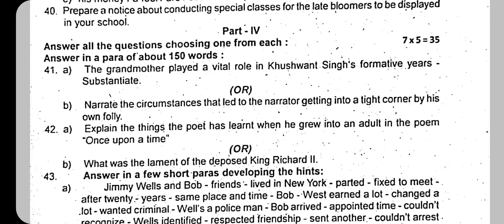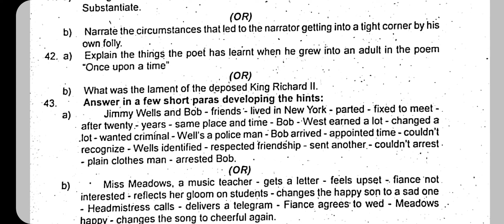11th English Second Revision Question Paper 2024 | Important Model | 11th English 2nd Revision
11th English Second Revision Question Paper 2024 | Important Model | 11th English 2nd Revision